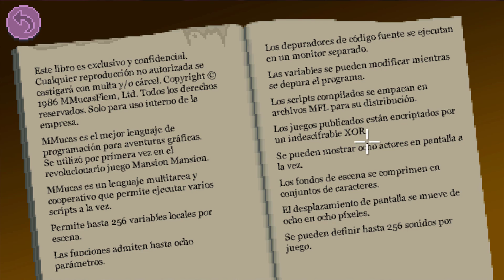Let´s Play Thimbleweed Park 3 Chica Gamer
Este misterio se pone cada vez más interesante... (º0º)